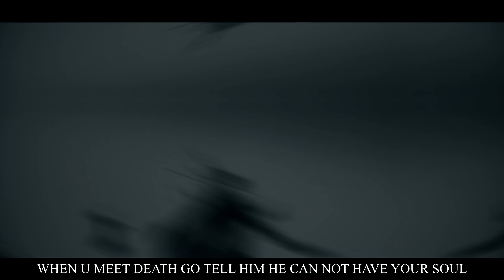ONI INC. - Makeup Tutorial Song ft. Original God x Qoiet | Prod. HVLFERN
0:13 My Hero Academia
1:36 Summertime Render
2:03 Under The Dog
2:09 Hunter X Hunter
2:24 Chainsaw Man
2:47 Tales of Zestiria
3:13 Tensei Shitara Slime Datta Ken
3:47 Vanitas no Carte

ONI GANG | DEMON UNIT XIII